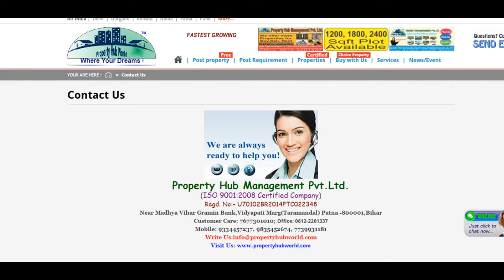1 Bedroom Apartment / Flat For Sale In Mazgaon, Mumbai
Ownership House. New Building. Available in building - Lift, small Garden, Podium Car Parking, Gym, CCTV Camera & security. water supply 24x7. cosmopolitan society